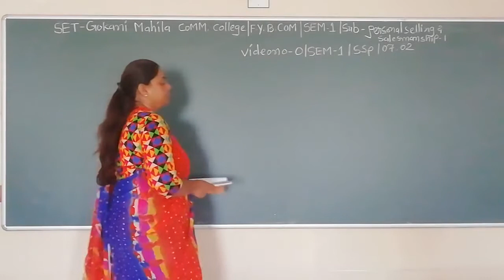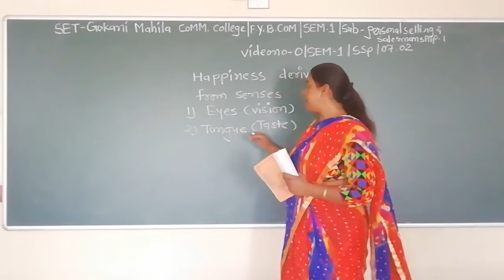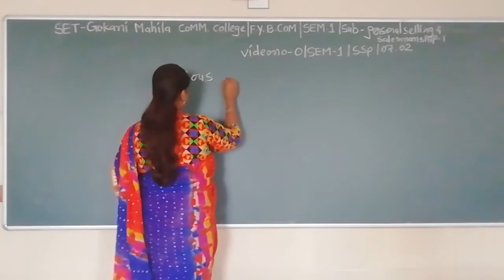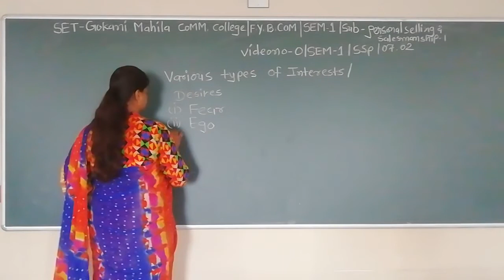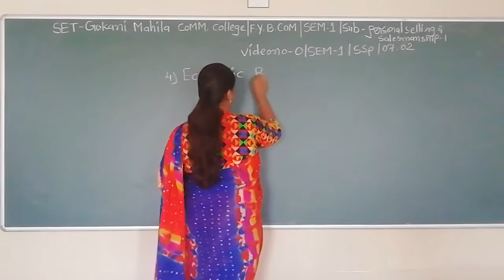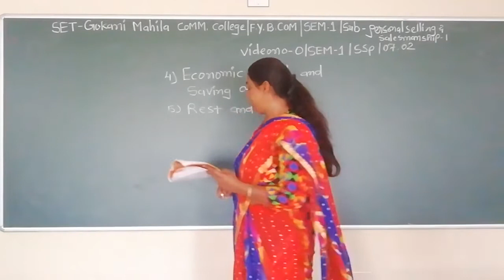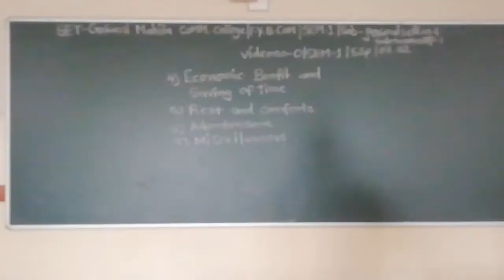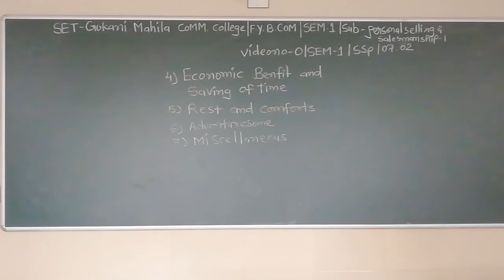SET - O/SEM 1/SSP./07.02